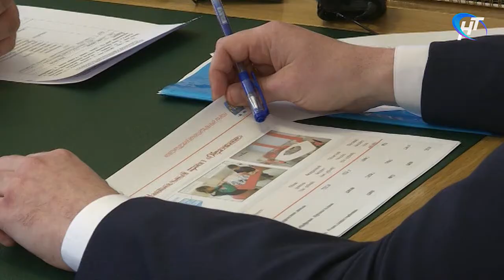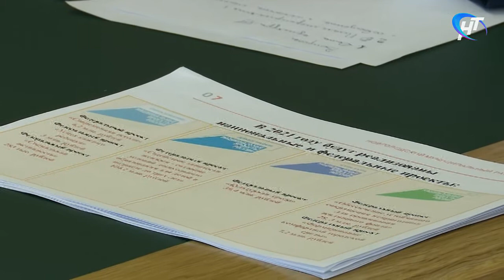В деревнях Сырково и Подберезье планируют построить новые дома культуры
Большие дорожные планы на этот год и у Новгородского района. Эти и другие вопросы обсудили на двусторонней встрече губернатор Андрей Никитин и глава муниципалитета Олег Шахов.